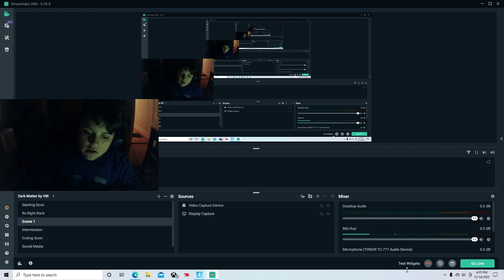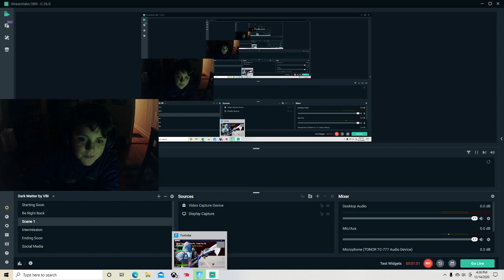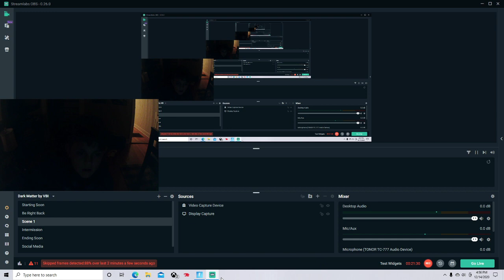FORTNITE CHAPTER 2 SEASON 5 GAMEPLAY!